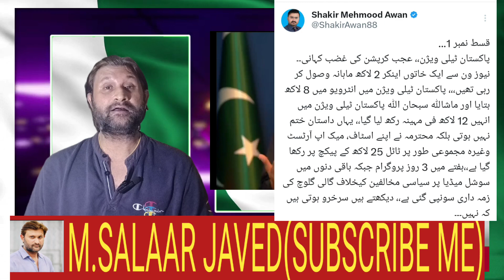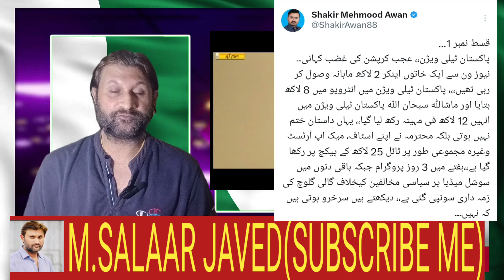What Hapened In PTV|12 lac Salary|Generalist Take Big Advantage From Pmln|Mohsin Naqvi Performance 0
topics

Pmln big advantage to generalist

what happened in PTV

international cricketers talk about Mohsin Naqvi